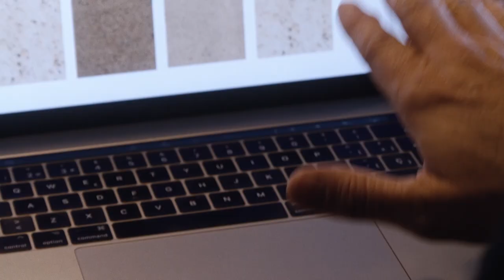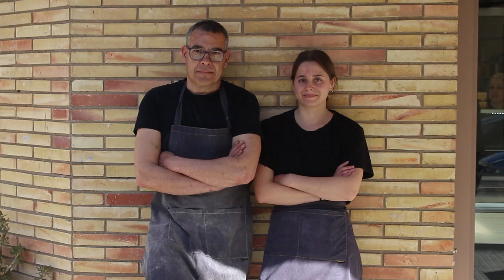5a Mostra Internacional d’Audiovisuals d’Artesania - Teaser 3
Teaser de la 5a Mostra Internacional d’Audiovisuals d’Artesania que es podrà veure a la plataforma FILMIN, del 26 de novembre al 10 de desembre de 2023; al web de la Mostra del CCAM, a partir de l’11 de desembre; per després iniciar una itinerància arreu de Catalunya amb el projecte Mostra On the Road.

Aquesta peça inclou fragments de quatre dels films que es podran visualitzar a la 5a Mostra Internacional d’Audiovisuals d’Artesania:

- 'Economía circular y sostenibilidad: el papel de Capellades y Casa Cacao' de Marc Roca
- 'Una mà d’artesans' de Cinema en curs
- 'LOEWE: Repaired in Spain' de LOEWE
- 'El obrador del alfarero, Patrimonio Vivo de Castilla y León' de Pablo García Sanz
- 'Silla Emilce' de Daniel Zuleta i Valentina Franco

”Rise of a Hero” Trailer Cinematic Dramatic
Song by Infraction